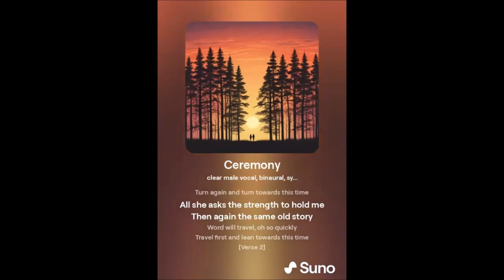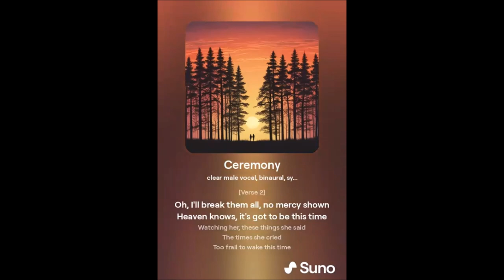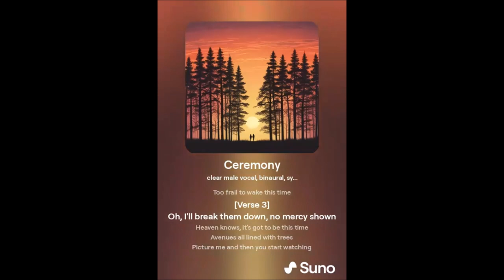"Ceremony" AI Cover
I wanted to create a more synthy version of the New Order song "Ceremony," as if they had recorded it somewhere around the time of "Power, Corruption & Lies." I think it came out really well.